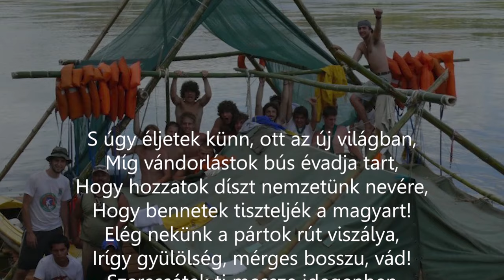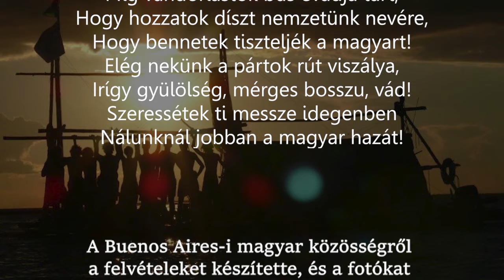"Szeressétek ti messze idegenben Nálunknál jobban a magyar hazát!"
Rövidfilm a Buenos Aires-i Ifjúsági Körben, cserkészetben folyó munkáról.

A rövidfilm a Rákóczi Szövetség sátoraljaújhelyi Diaszpóra Táborára készült. Bemutatja a Buenos Aires-i közösség életét, a Zrínyi Ifjúsági Körben, a cserkészkörben folyó munkát.

A felvételeket készítette, és rendelkezésre bocsátotta: Eduardo Bonapartian, vágta és szerkesztette: Teszáry Mátyás János

„ S úgy éljetek künn, ott az uj világban,
Míg vándorlástok bús évadja tart,
Hogy hozzatok díszt nemzetünk nevére,
Hogy bennetek tiszteljék a magyart!
Elég nekünk a pártok rút viszálya,
Irígy gyülölség, mérges bosszu, vád!
Szeressétek ti messze idegenben
Nálunknál jobban a magyar hazát!”
(Ábrányi Emil)